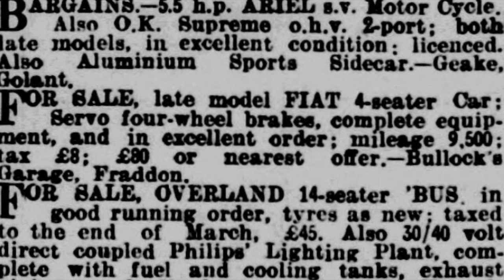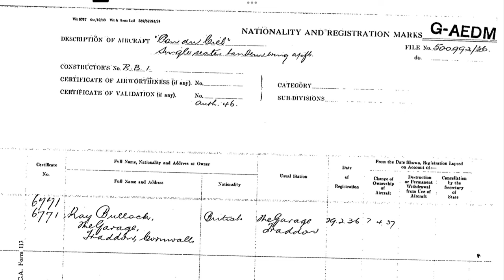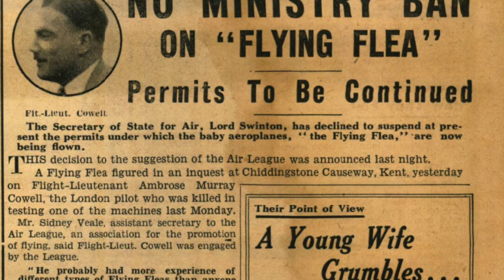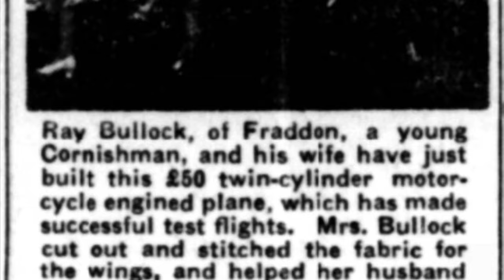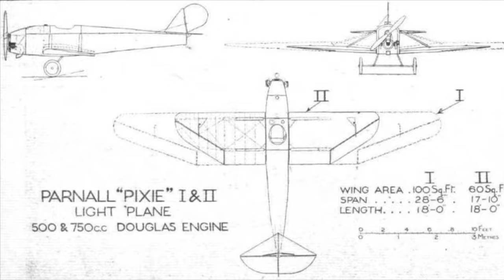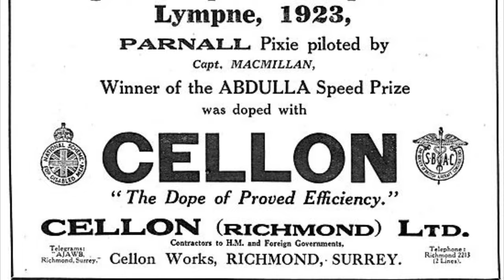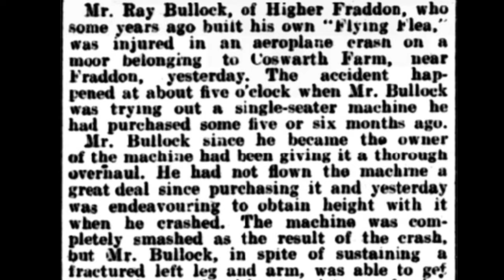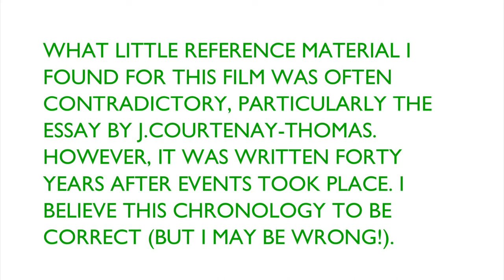Ray Bullock - The Flying Man Of Fraddon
A short account about Ray Bullock, an enthusiastic if somewhat hapless flyer from Fraddon, Cornwall.

Maps from my own collection.